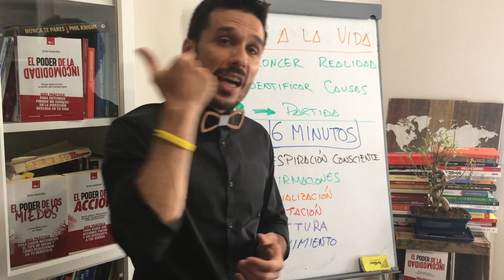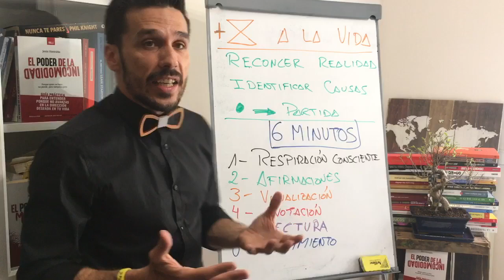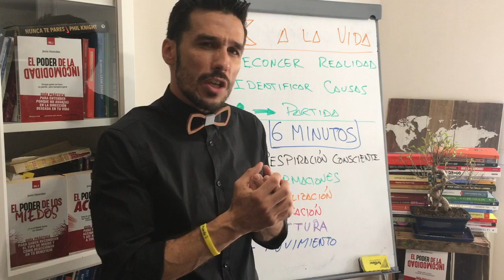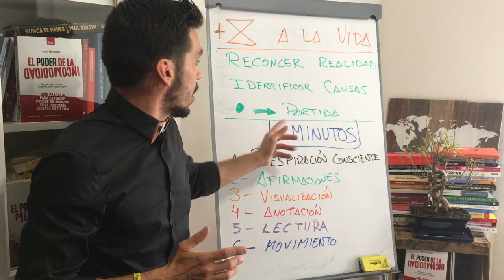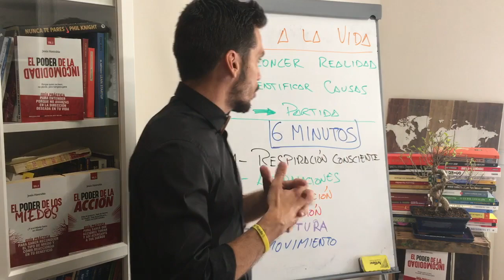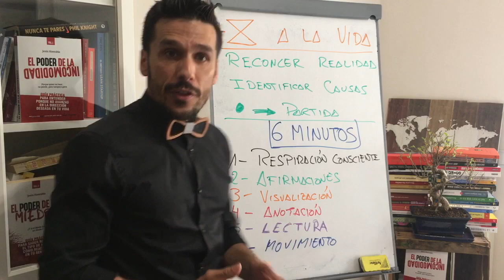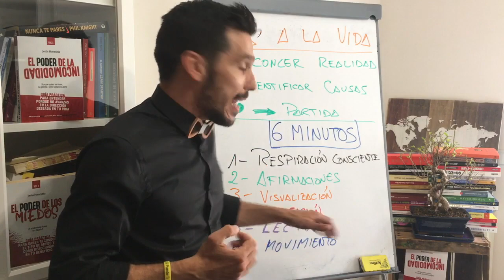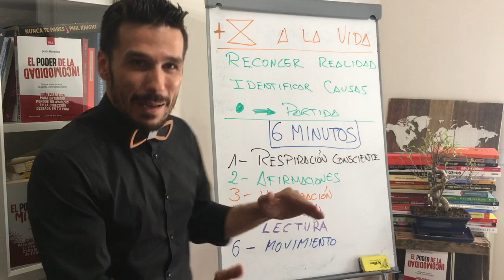Libro”Mañanas Milagrosas” Hal Elrod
🧠Entra aquí para saber cómo ser capaz de leer un libro en 50 minutos
¿Te imaginas entrar en una sala y 3 días después salir habiendo leído más de 8 libros enteros reteniendo toda la información que hay en ellos?

—— Aprende los beneficios de adelantar 1 hora tú despertador...

Gana Energía
Se mas Productivo

Libro: Mañanas Milagrosas
Autor: Hal Elrod
Editorial:

Autor trilogía: Tus 3 Poderes
El Poder de la Incomodidad
El Poder de los Miedos
El Poder de la Acción

Vídeo completo en canal YouTube:

“La ACCIÓN siempre DERROTA a la INTENCIÓN” “La IGNORANCIA ES un ⚓️ para el PROGRESO”
Jesús Honrubia
FELIZ DÍA...📖 CANAL YOUTUBE: Jesús Honrubia Libros para CRECER